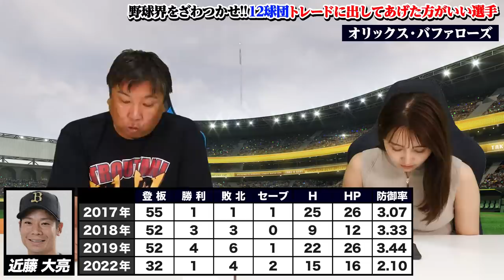【オリックストレード候補】『若い選手の勢いがすごい‼︎』貯金19で首位独走のオリックスで"チャンスが無い"選手とは⁉︎里崎が考えるトレードに出してあげた方がいい選手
トレードに出してあげた方がいい選手【再生リスト】

2006WBC優勝！ベストナイン！ 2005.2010ロッテ日本一！